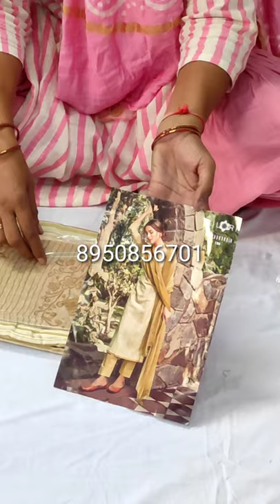🌹 payor msleen or jam 🌹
your quary-
HI,
YOUTUBE CHANNAL